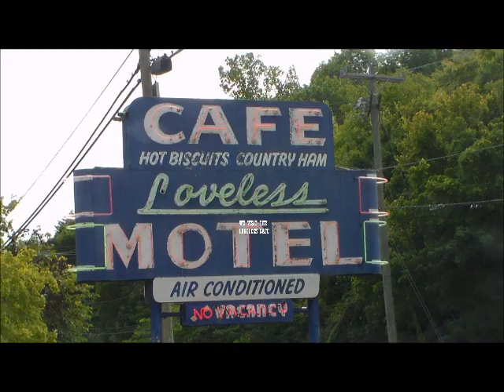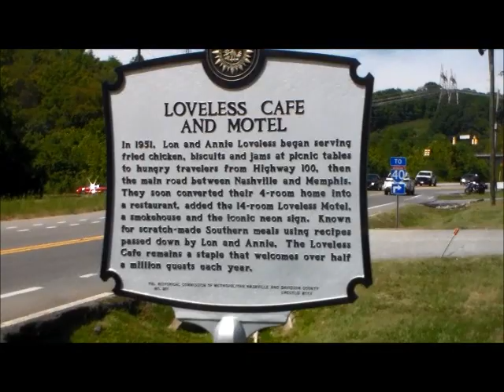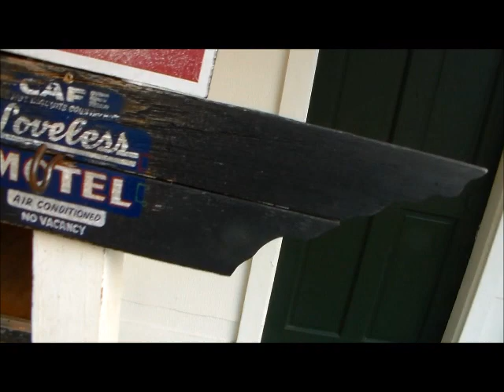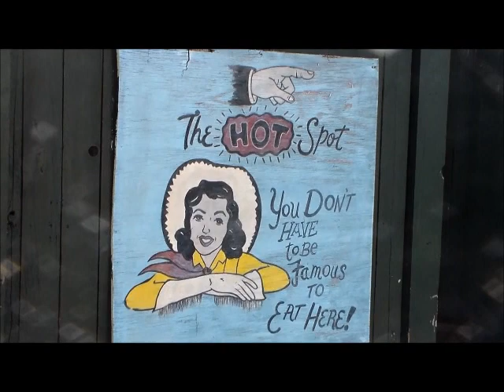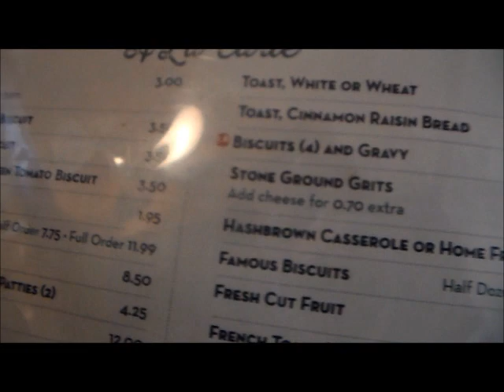A Visit to the Loveless Cafe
In this video we visit the Loveless Cafe located near Nashville.
They say they make the very best biscuits.